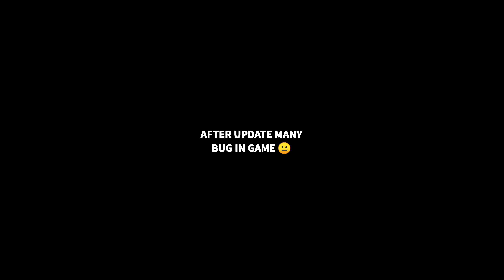SPRAYING IS AN ART 😈😎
FREE FIRE CLASH SQUAD RANKED GAMEPLAY HIGHLIGHTS FREE FIRE CLASH SQUAD TIPS AND TRICKS

DARKANGEL FREE FIRE | DARKANGEL FF | DARKANGEL GAMING | DARKANGEL YT | DARKANGEL TAMIL